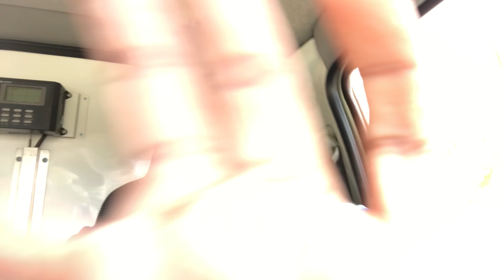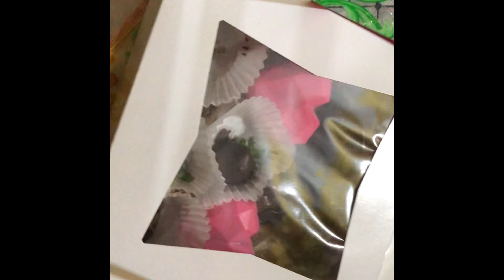Valentines Day 2021|VLOG #5|ANGELIQUE TV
On a road to 500 subscribers before or on February 28🎉✨ use the hashtag LIQUETO500 when you’re commenting or sharing my videos 🤗 I hope you enjoyed this vlog as much as I enjoyed making it. I hope you took advantage of the Valentines Day specials.

I’m a Brand Ambassador for Swimholic_ja on Instagram, Shop with them for quality men and female beachwear plus mooore 🛍

Custom t-shirts, mugs, caps, plates etc

Baked products for your loved ones